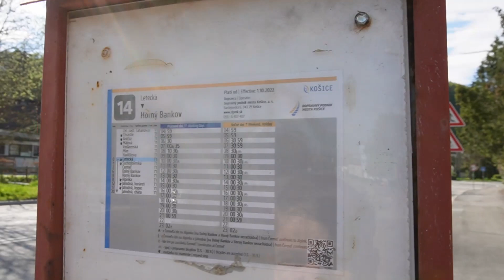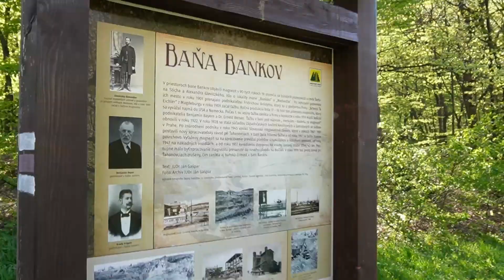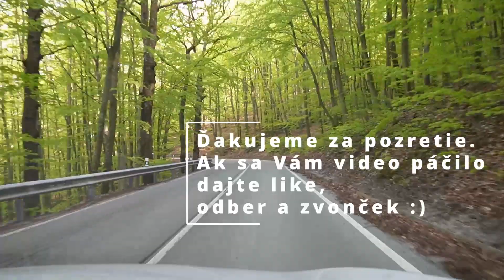Výlet so SOR NB 18 CITY na Bankov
jazda autobusom SOR NB 18 CITY
Zastávka Čermeľ, Hotel Bankov, Horný Bankov
Kaplnka Blahoslavenej Panny Márie
maketa Bane Bankov na ťažbu magnezitu